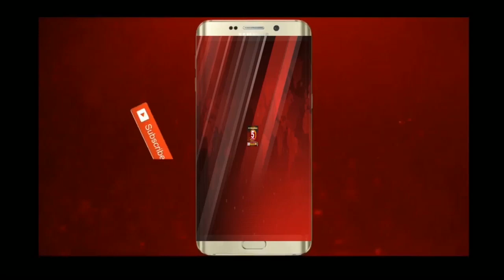ICC ਵਿ਼ਸ਼ਵ ਕੱਪ ਲਈ ਭਾਰਤੀ ਕ੍ਰਿਕੇਟ ਟੀਮ ਦਾ ਐਲਾਨ, ICC cricket world cup 2019 - indian team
5aabtoday ICCcricketworldcup2019 indian team#ICC ਵਿ਼ਸ਼ਵ ਕੱਪ ਲਈ ਭਾਰਤੀ ਕ੍ਰਿਕੇਟ ਟੀਮ ਦਾ ਐਲਾਨ
ਵਿਰਾਟ ਕੋਹਲੀ ਦੀ ਕਪਤਾਨੀ ਹੇਠ ਇੰਗਲੈਂਡ ਦੀ ਧਰਤੀ ਤੇ ਇਤਿਹਾਸ ਸਿਰਜਣ ਲਈ ਤਿਆਰ
ਵੇਖੋ ਕੌਣ ਕੌਣ ਹੈ ਟੀਮ ਚ